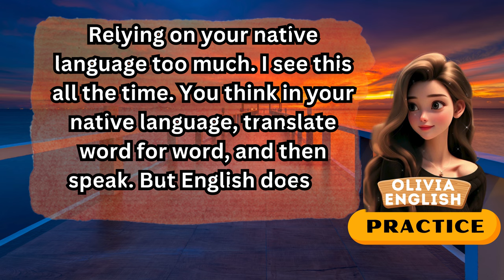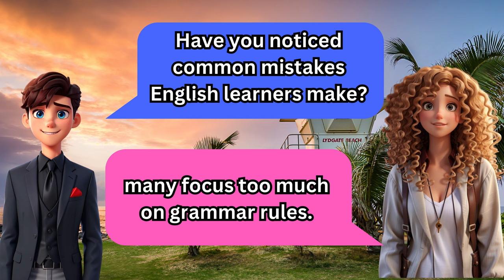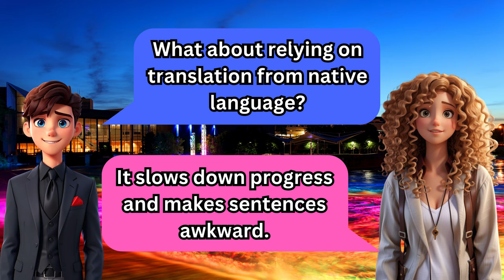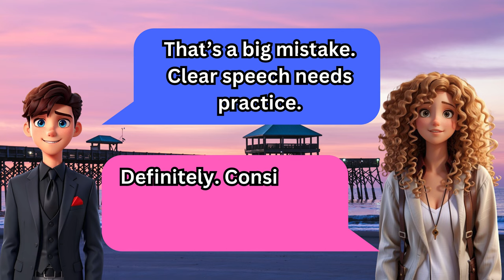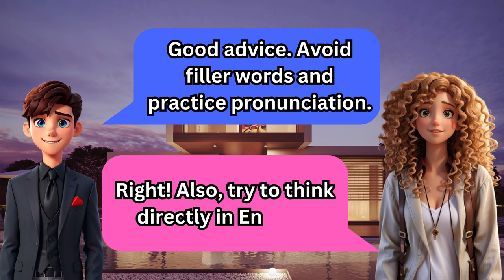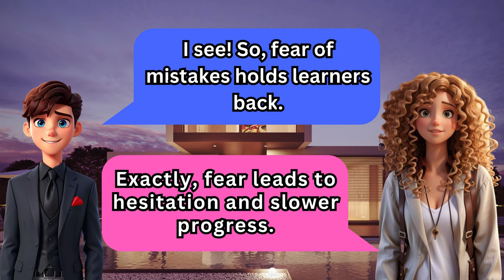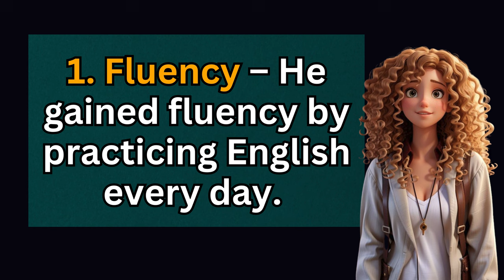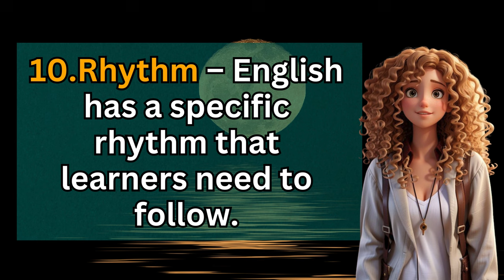Practice English Speaking & Listening | Learn Like a Native.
🌟 Welcome to Olivia English Practice! 🌟

In this video, we're diving into essential EnglishSpeakingPractice and enhancing your EnglishListeningPractice skills! Join us for engaging conversations and practical exercises that will help you SpeakEnglish fluently and confidently.

Whether you're a beginner or looking to refine your skills, our DailyEnglishSpeakingPractice sessions provide the perfect environment to improve your conversation abilities. With our interactive approach, you'll learn how to navigate real-life situations while enhancing your EnglishConversationPractice.

Don't forget to practice along with us and make the most of your EnglishListeningAndSpeakingPractice! Your journey to fluency starts here.

Don't let language barriers hold you back – learn how to speak English fluently with our helpful conversation practice sessions.